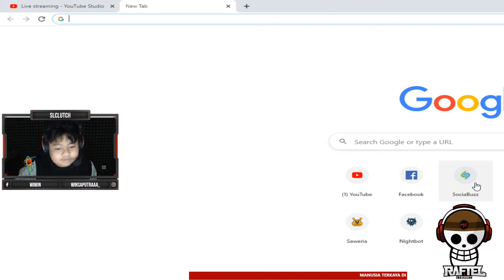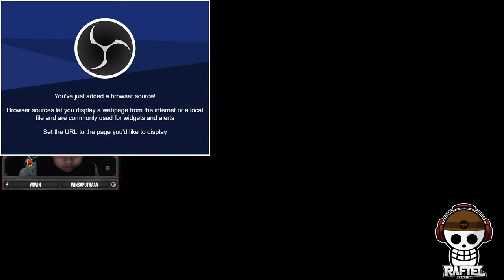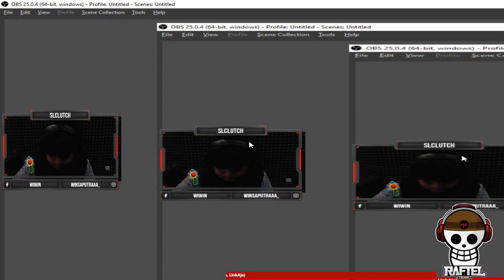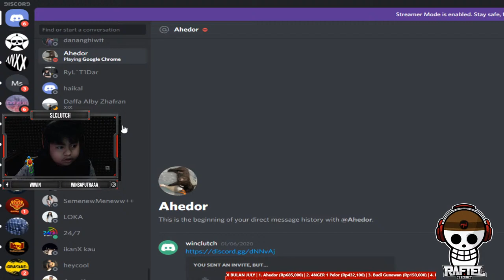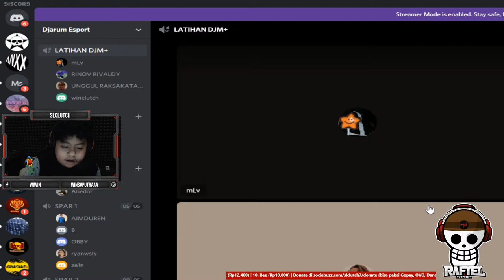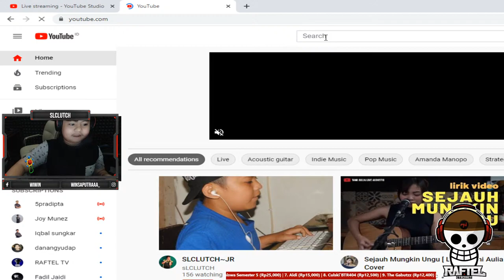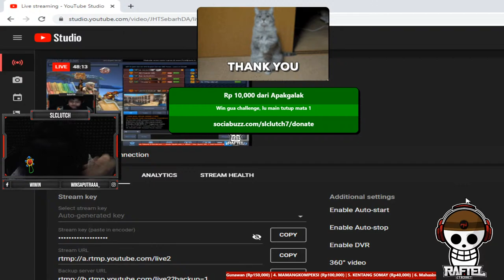SLCLUTCH~JR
Nightbot!
!dpi
!gear
!spec
!title